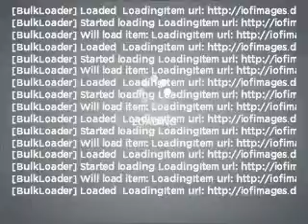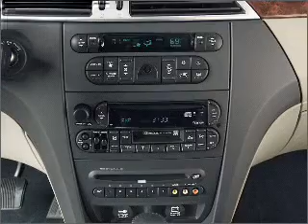2006 Chrysler Pacifica - Duluth GA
Year: 2006
Make: Chrysler
Model: Pacifica
Trim: Touring
Engine: 3.5 liter 6 cylinder 24 valve
Transmission: 4-Speed Automatic
Color: Black
Mileage: 55541
Address:
3325 Satellite Blvd